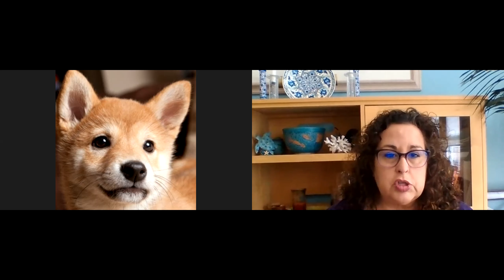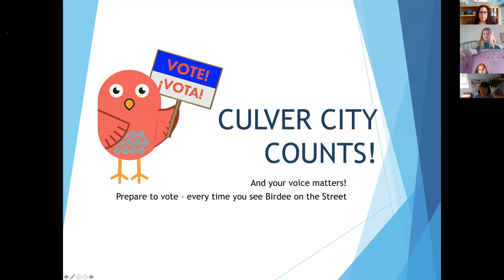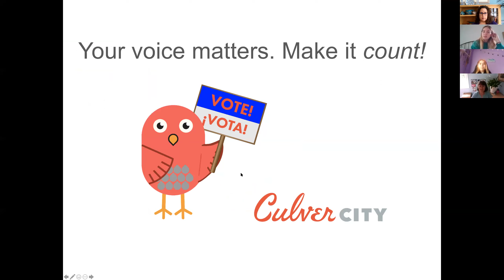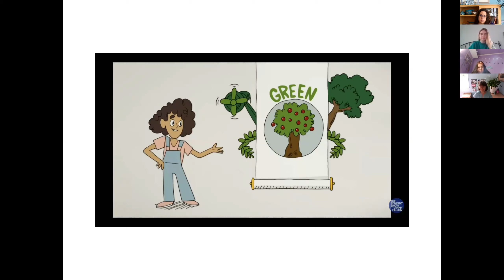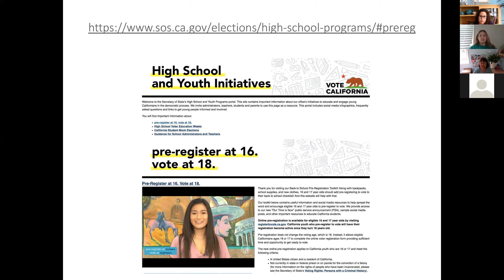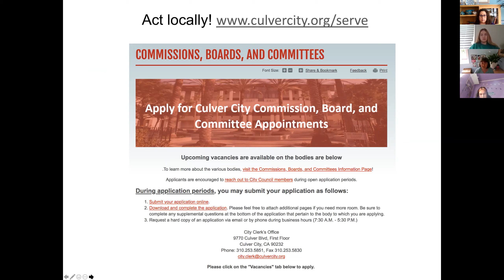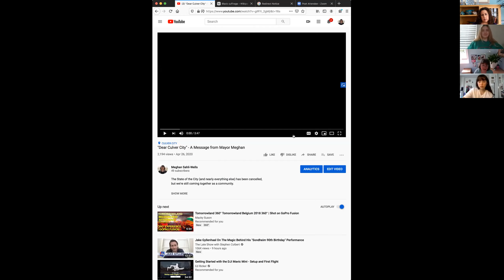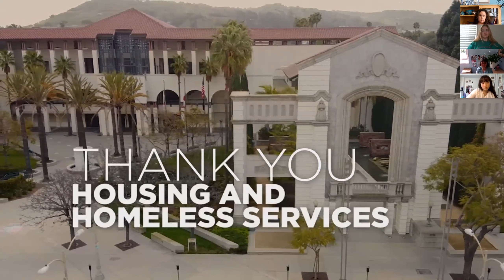Be an Informed Voter - A Conversation with the Mayor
Meet City Councilwoman and former Mayor of Culver City Mayor talk about the importance of being an informed voter.